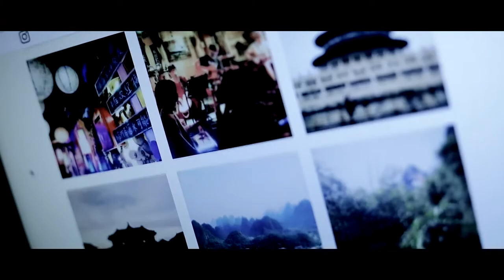Trailer "Welcome To China" - Film de voyage en Chine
Trailer du Film " Welcome To China " réalisé par PRETESEILLE Ronan

/ Une production Monsieur Roni /

Synopsis :
Quatre français decident de rejoindre leur pote à Shanghai... Il reviennent avec un documentaire relatant leur voyage.

Voix :
The Laughing Heart by Charles Bukowski - Tom O'Bedlam